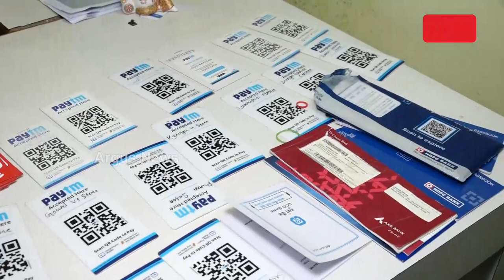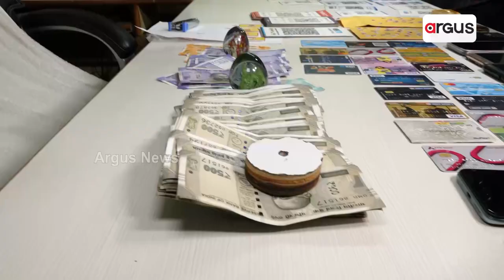ପୋଲିସ ହାତରେ ସାଇବର ଠକେଇ ଗ୍ୟାଙ୍ଗ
ପୋଲିସ ହାତରେ ଏସ୍କଟ ସର୍ଭିସ ଗ୍ୟାଙ୍ଗ । ସର୍ଭିସ ନାଁରେ ଚାଲିଥିଲା ସେକ୍ସ ରାକେଟ ।